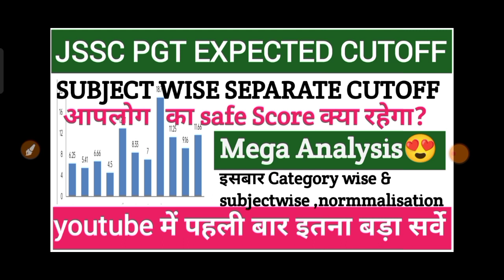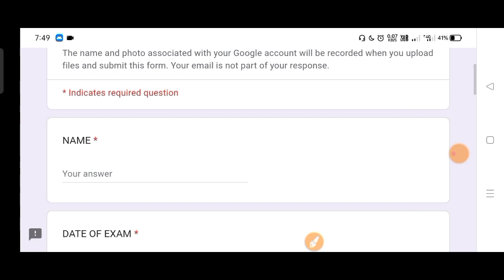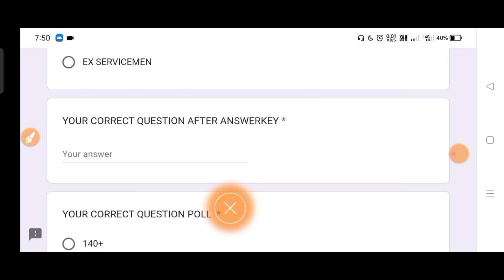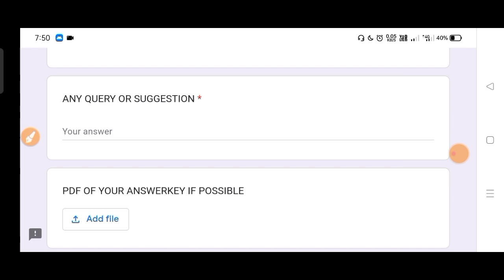Jssc PGT Cut off 2023 After Answer Key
ANSWER KEY के बाद का CUT OFF!
All SUBJECTS Cut off Marks!